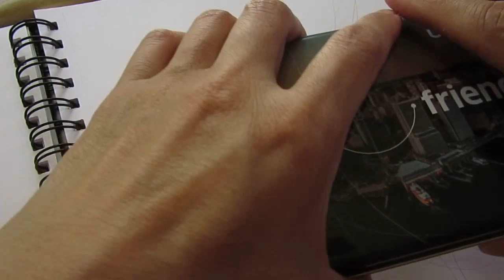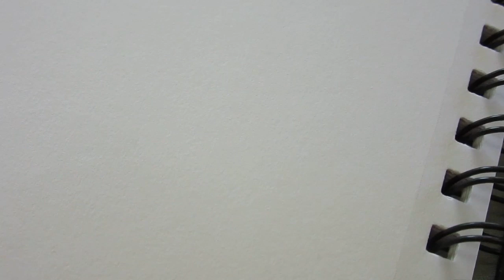Doodle fish 01 quiet asmr